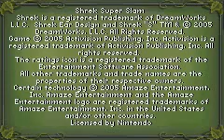Shrek - Super Slam (GBA)